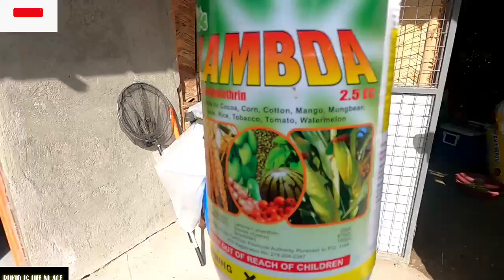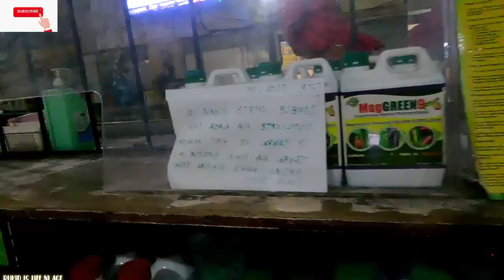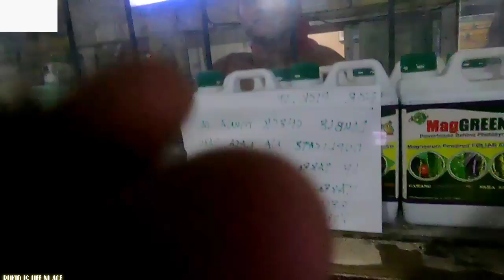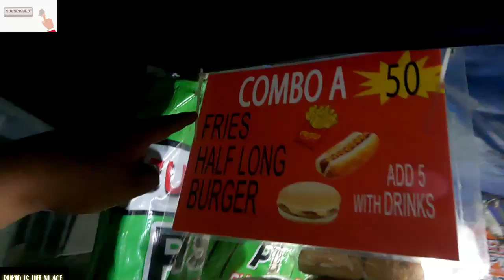EP 202 Kangkong Farming /Pagharvest ng Chinese Kangkong /Maraming Trabaho Ngayon Araw